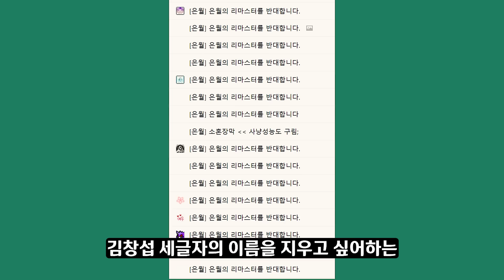[메이플] 리마스터를 거부합니다!? 🧙‍♂️ 1주일 남은👻 아란과 은월 리마스터 🌊변경점과 문제점 정리하기🚀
0:00 오프닝
0:28 이펙트가 이상하다?!
03:04 내이름을 기억해줘..
06:29 사라진 극딜..